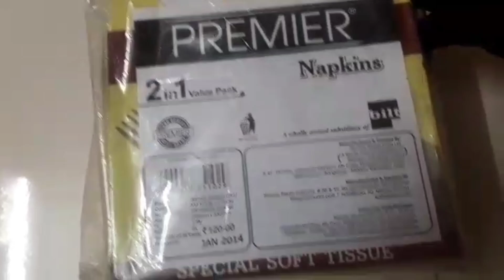Premium Napkin Tissue Detail Review🤧